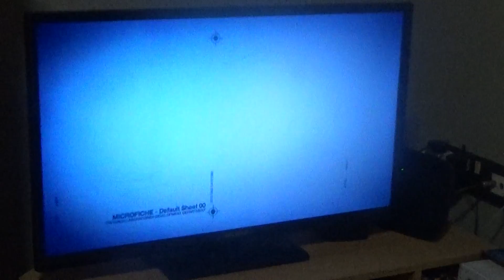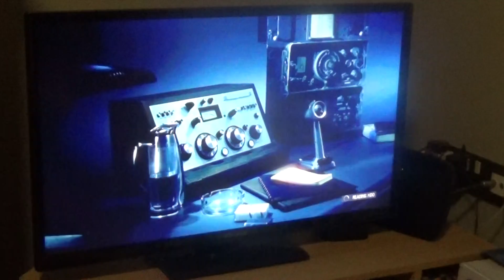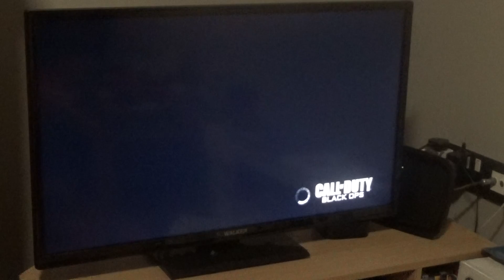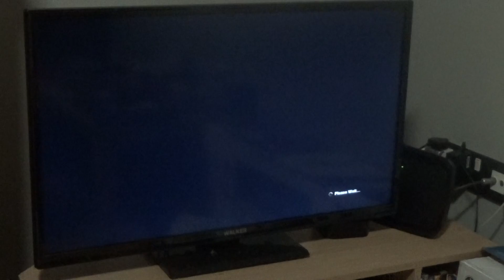Call of Duty Black Ops PS3 Game review